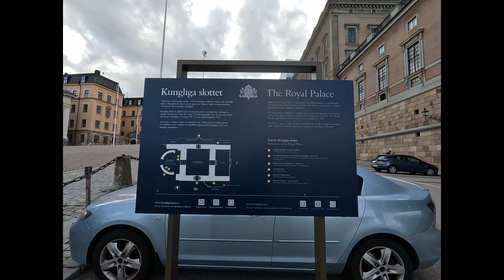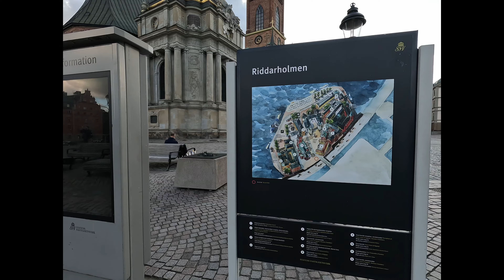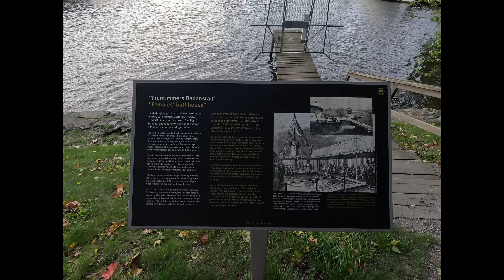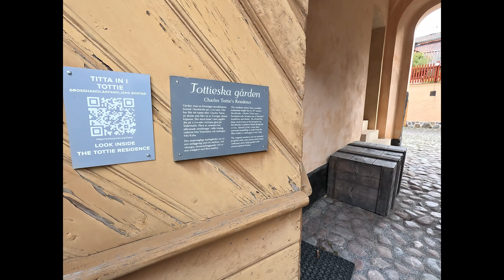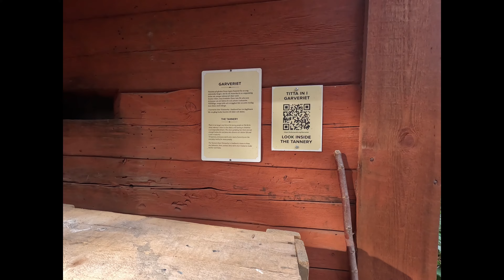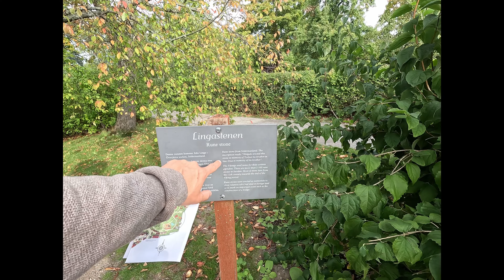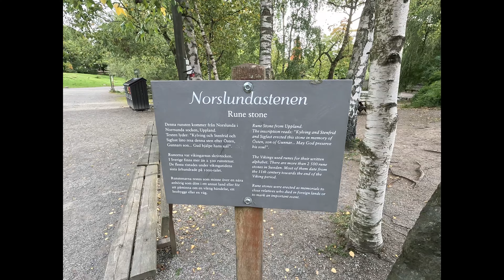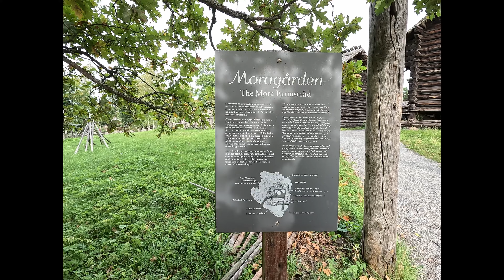Септември в СТОКХОЛМ, ШВЕЦИЯ 🇸🇪 🍁 | Vlog